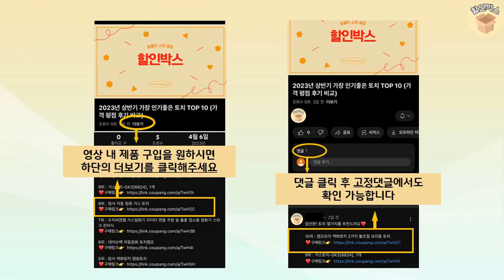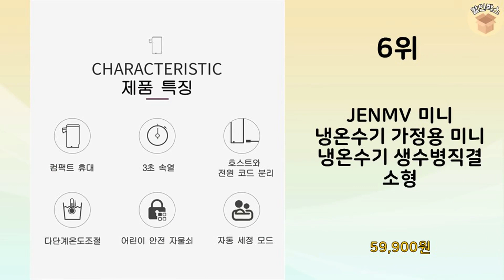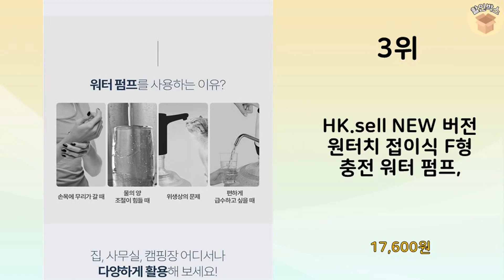2024년 가장 많이 판매 된 미니정수기 인기 TOP 10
2024년 불티나게 팔린 미니정수기 TOP 10을 소개해드립니다.

10위 : SK매직 미니 Green41 무전원 정수기 WPU-GBC112

8위 : 에센큐 나노정수기 언더싱크 싱크대 수도꼭지 직수 정수기 실속세트

7위 : 제로워터 정수기 5.4L 23CUP + TDS테스터기 세트, 단

6위 : JENMV 미니 냉온수기 가정용 미니 냉온수기 생수병직결 소형

4위 : JENMV 미니 상온온수기 소형상온온수기 사무실 가정용 상온온수

3위 : HK.sell NEW 버전 원터치 접이식 F형 충전 워터 펌프,

2위 : Apnoo 가정용 미니 스텐드 물통형 냉온수기 생수병 미니 냉온

1위 : 제로워터 정수기 2.8L 12CUP + TDS테스터기 세트, 단

 감사합니다